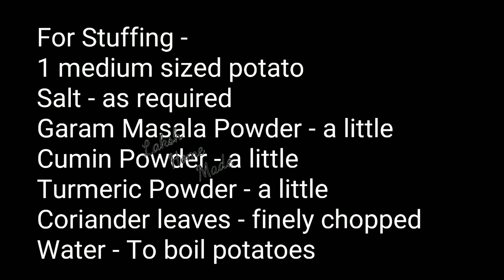Kids Lunch Box Recipe Series - Aloo Paratha - with English Subtitles